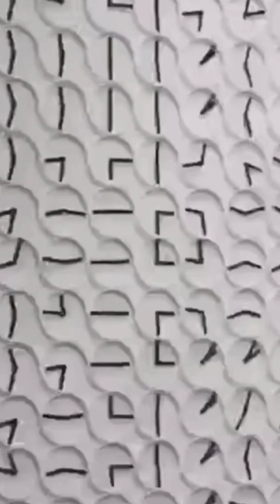moving wall 3d print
for guides on how to get started with your 3d printing journey